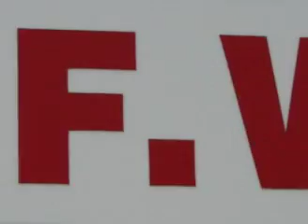2009 Cronin Family Reunion